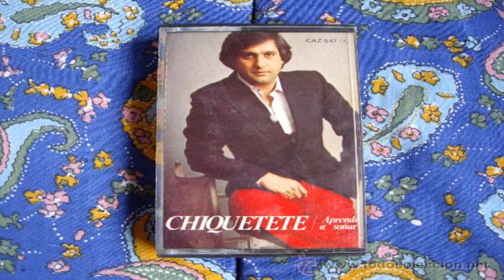♥♂baladas romanticas en español- parte 5♀♥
CADILAC,AGUSTIN PANTOJA,ALBANO Y ROMINA,YURI,TORMENTA,SOLERA,JUAN LUIS GUERRA, CHIQUETETE, JUAN GABRIEL, FRANCIS CABREL, DUO DINAMICO, JOSE LUIS PERALES, ROBERTO CARLOS, HNOS ARRIAGADA, UMBERTO TOZZI